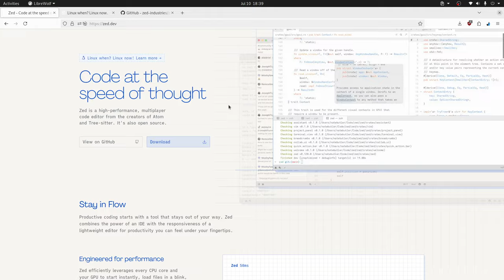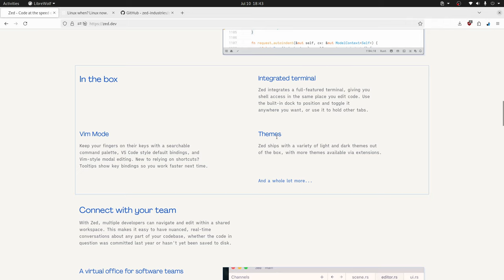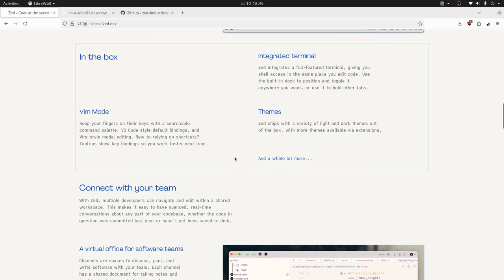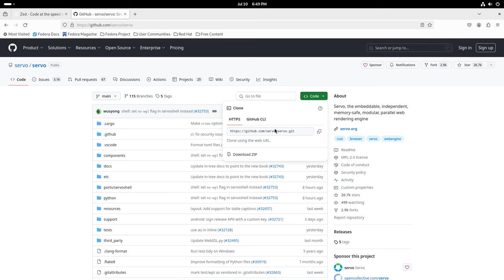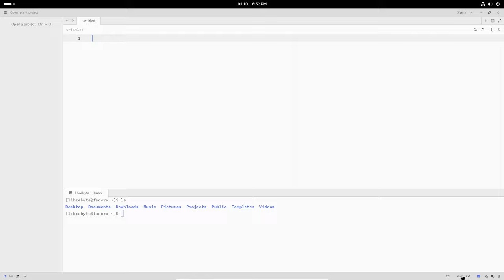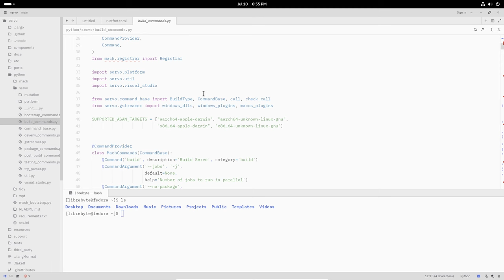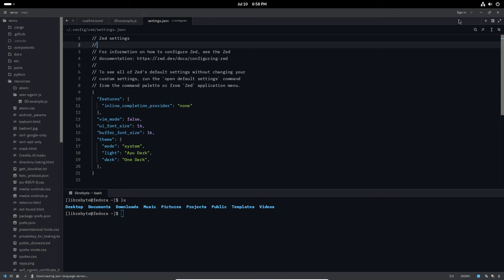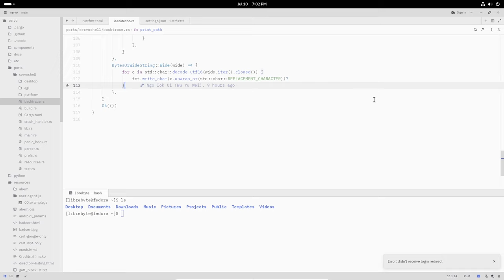Editor Zed El más moderno (Disponible para GNU/Linux)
Ya está dispoible la versión oficial del Editor Zed para GNU/Linux, los detalles en este video